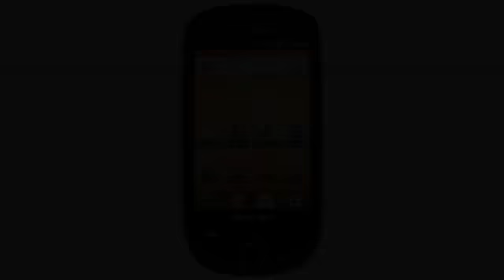Must See Unlocked Cell Phone Review 2017 - Desbloqueado! Samsung T379 'Gravity TXT' Unlocked Cell..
- Samsung T379 'Gravity TXT' Unlocked Cell Phone - Black/Yellow. (2G: GSM 850 / 900 / 1800 / 1900 )
This cell phones are fully
     compatible with T-Mobile. This
     phone does not work with AT&T, H20 and other carriers that do not
     support 2G Bands. 2G:
     GSM 850 / 900 / 1800 / 1900 This GSM
     Unlocked cell phones will not work with other CDMA Carriers like Verizon,
     Sprint, Boost or Virgin. Check with your carrier for compatibility of the phone before place the order.